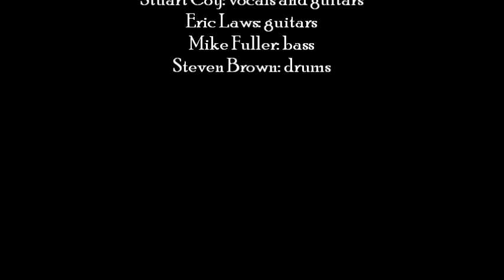Soul Cage - 'Desperation'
From the 1993 release 'Steamroller'
Produced by Soul Cage in Orlando, FL
Soul Cage performing 'Desperation'
Words and music: Stuart William Coy

Soul Cage:

Stuart Coy: vocals and guitars
Eric Laws: guitars
Mike Fuller: bass
Steven Brown: drums

Video by Stuart Coy
(thanks to the artists Max Stevens, Lee Senkovic and Eric Groff)